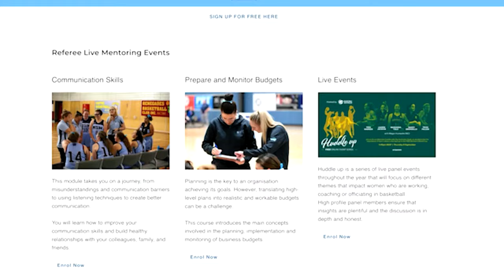Bendigo Spirit v Adelaide Lightning | Full Basketball Game | WNBL 2022/2023 Season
Watch the game between Bendigo Spirit and Adelaide Lightning in Round 5 of the 2022/2023 Cygnett WNBL season, held on Mildura Sporting Precinct.